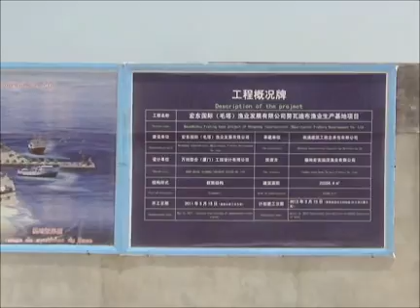Mauritanie / Nouadibou : avancements des travaux de Poly Hondone Fishery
تقدم الأعمال في مقر الشركة الصنينية بولي هاندونابلاجيك فيشيري المحدودة على شاطئ مدينة نواذيبو، حيث يعمل عشرات العمال الصينين داخل ها المقر، الثلاثاء 28 يونيو 2011.